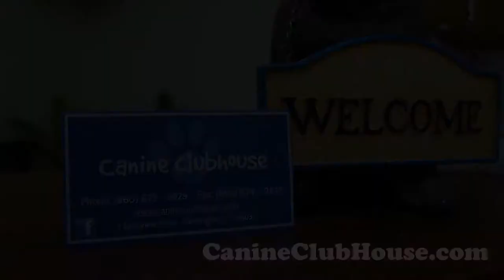Nutmeg TV Sponsor: Canine Clubhouse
Thank you to one of our sponsors: Canine Clubhouse in Farmington, CT at 7 Eastview Drive.

Canine Clubhouse is a unique social experience for dogs. They've created a facility that mirrors what they themselves would want for their own canine friends. Each dog has been screened to insure the safety of all dogs in the pack. Your pet will have a fun safe place to play during the day and a secure and comfortable night time environment.